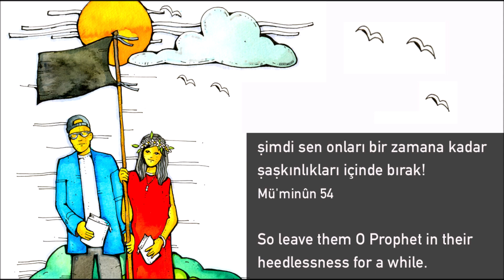Stevie Ray Vaughan & Double Trouble | Leave My Girl Alone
Stevie Ray Vaughan performing "Leave My Girl Alone" live in Austin, TX - 1989
film : Ginger.Rosa.2012